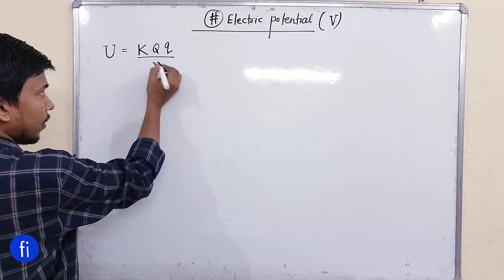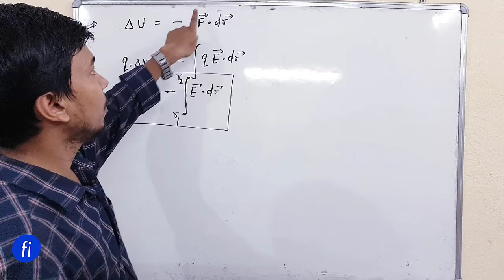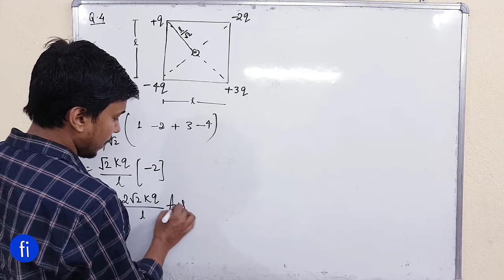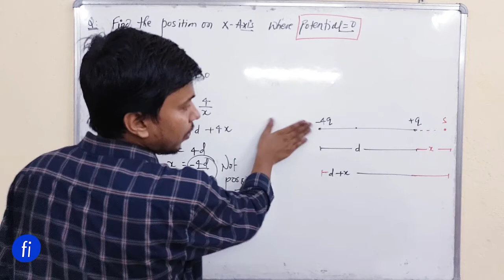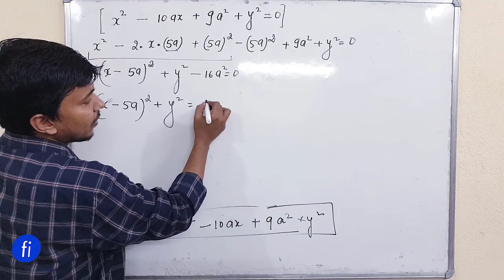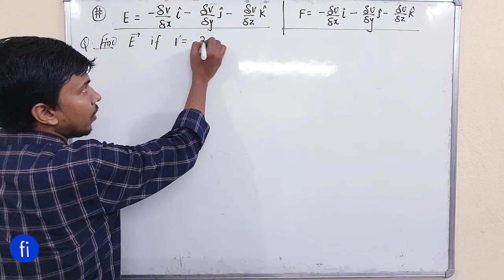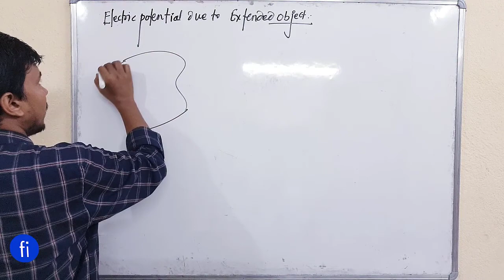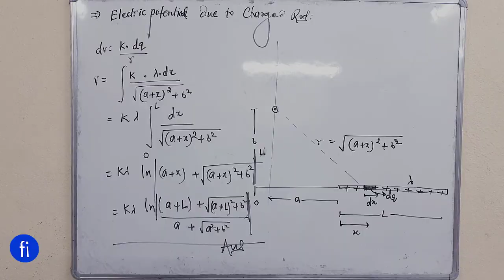Electric potential due to point charge and rod | Electric potential L 3.0 I CLASS 12 PHY I fizixium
Hello doston,
main aaj aapke liye laya hoon electric potential ke complete concept aur numerical ... Aaj iske first part ko dekhenge ...
aapka dost😊
RAJ ARYAN